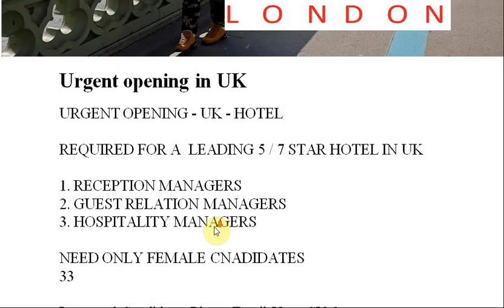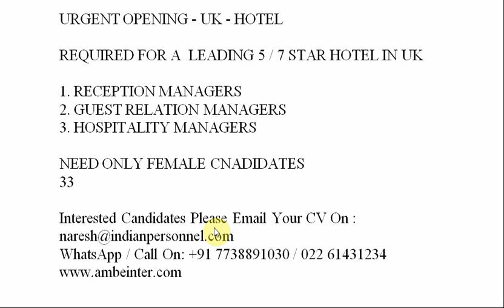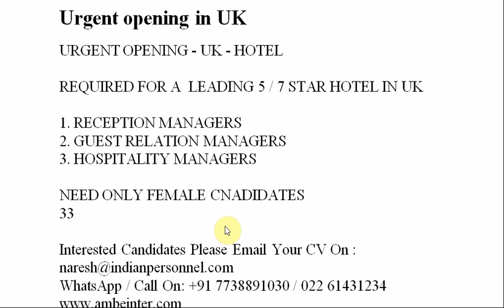female candidate requirement for 5star hotel in UK//Latest job openings in UK//Apply now and get job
Urgent opening in UK
URGENT OPENING - UK - HOTEL

REQUIRED FOR A  LEADING 5 / 7 STAR HOTEL IN UK

1. RECEPTION MANAGERS
2. GUEST RELATION MANAGERS
3. HOSPITALITY MANAGERS

NEED ONLY FEMALE CNADIDATES
33

WhatsApp / Call On: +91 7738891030 / 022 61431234